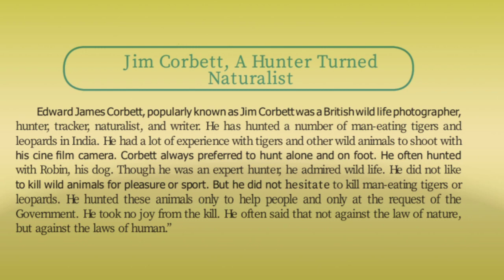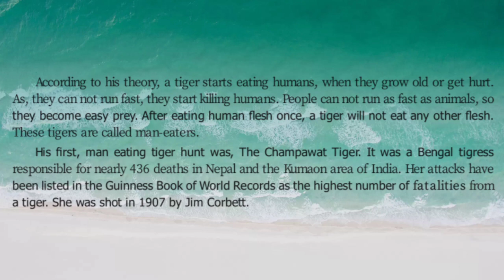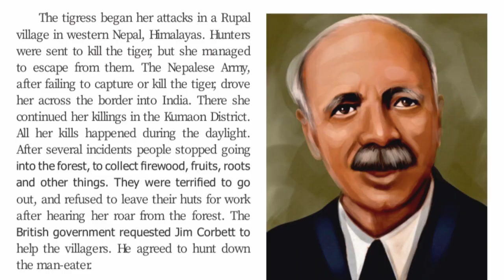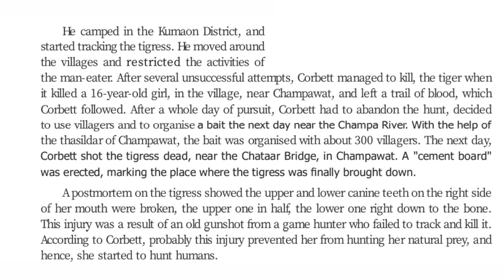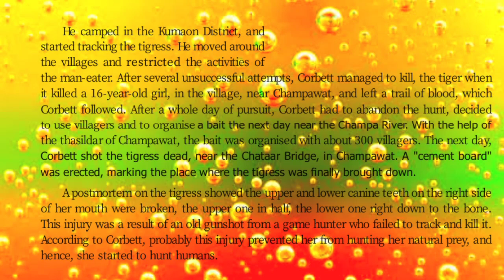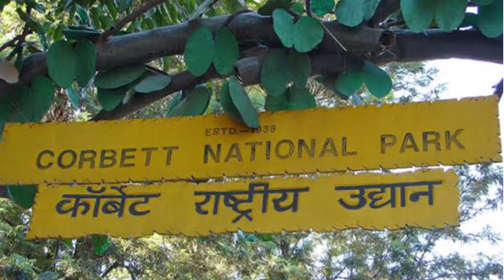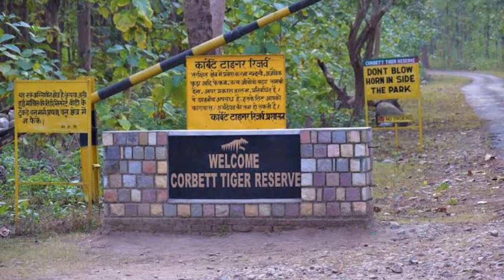Jim Corbett A Hunter Turnrd Naturist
Jim Corbett A Hunter Turned Naturalist
8 TH ENGLISH Tamil Expalainations